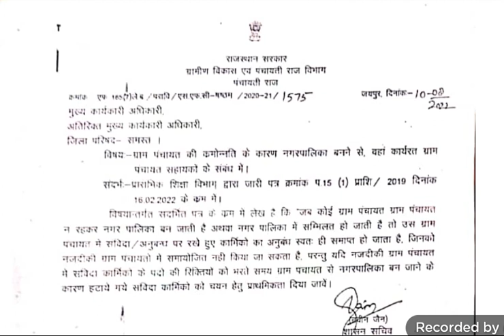संविदा कार्मिकों का नगरपालिका बनने से ग्राम पंचायत में समायोजन नहीं, रिक्त पदों की भर्ती में वरीयता